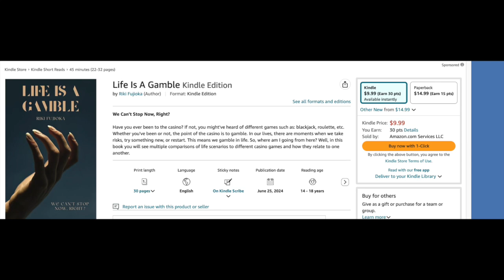Weekly Recap Podcast!!! Ep. 5 (Boston, Teacher Appreciation, New Project, etc)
Welcome!!! In this video, I give my weekly recap.